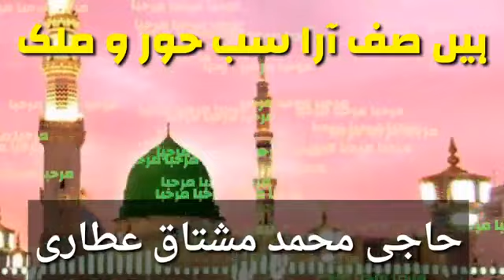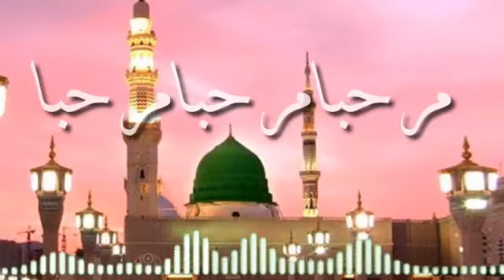Qaseeda e Me’raaj - Hai Saf Ara Sab - Haji Mushtaq Attari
qaseeda e mehraj recited by haji mushtaq Attari